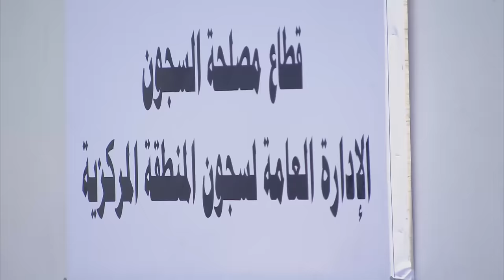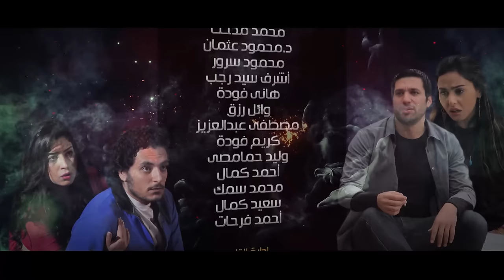مسلسل كيكا علي العالي l بطولة حسن الرداد و أيتن عامر l الحلقة 1